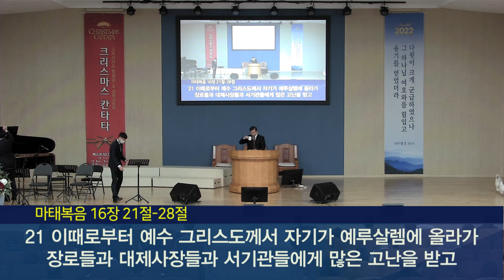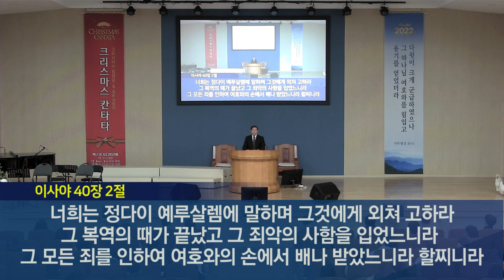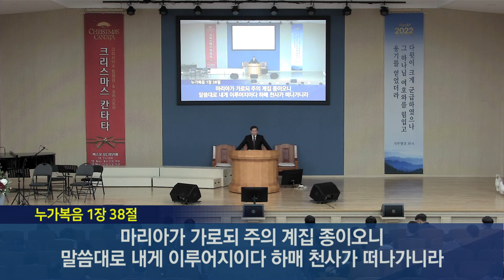2022년 12월 18일 기쁜소식부산대연교회 주일오전예배 임민철 목사 (마태복음 16장 21절 - 28절)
2022년 12월 18일 기쁜소식부산대연교회 주일오전예배 임민철 목사 (마태복음 16장 21절 - 28절)